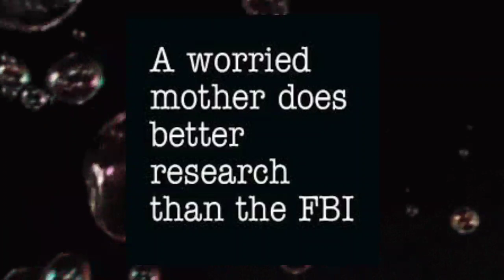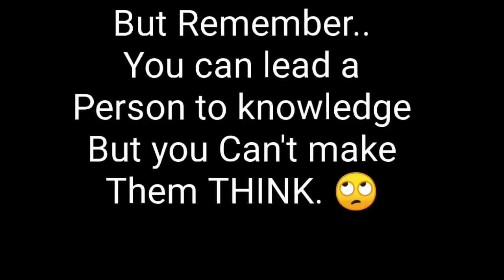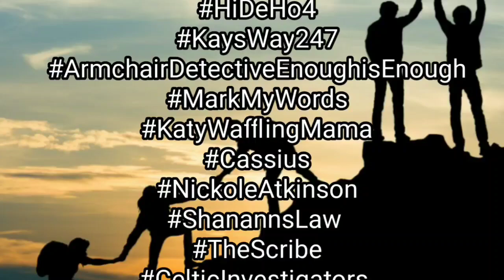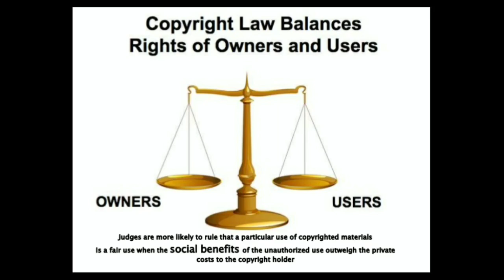A Public Plea from Duty Ron. 👏🏻👏🏻 Much Respect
Full VIDEO from Duty Ron Channel 👇🏻👇🏻

“NOTWITHSTANDING THE PROVISIONS OF SECTIONS 106 AND 106A, THE FAIR USE OF A COPYRIGHTED WORK, INCLUDING SUCH USE BY REPRODUCTION IN COPIES OR PHONORECORDS OR BY ANY OTHER MEANS SPECIFIED BY THAT SECTION, FOR PURPOSES SUCH AS CRITICISM, COMMENT, NEWS REPORTING, TEACHING (INCLUDING MULTIPLE COPIES FOR CLASSROOM USE), SCHOLARSHIP, RESEARCH OR PARODY, IS NOT AN INFRINGEMENT OF COPYRIGHT.”